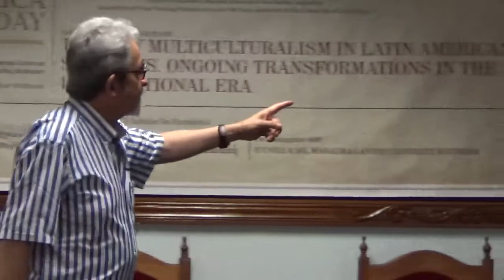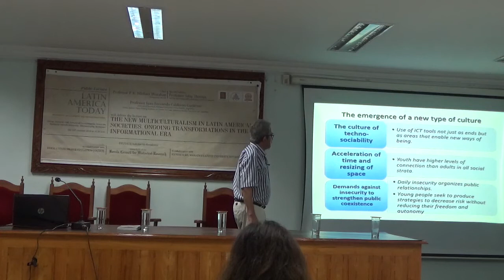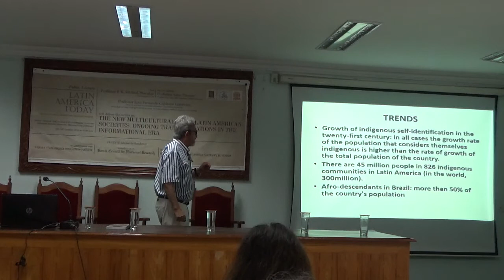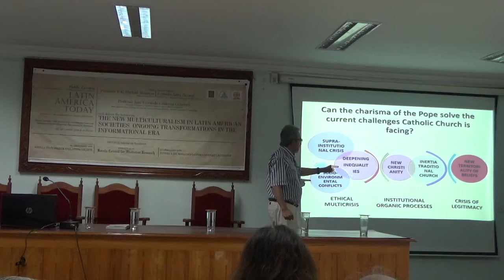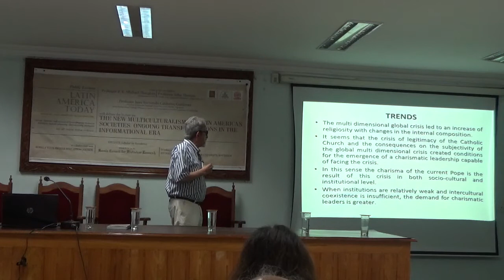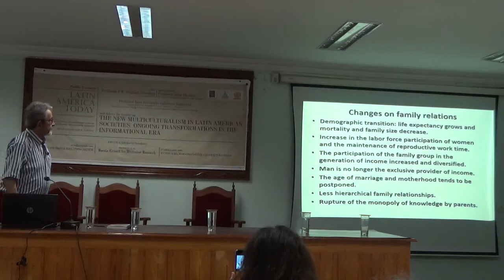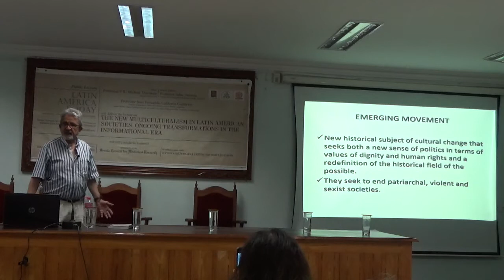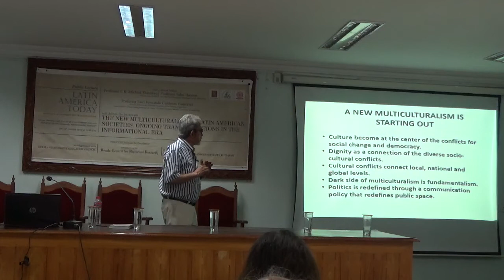The New Multiculturalism in Latin American Societies - Vol2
Public Lecture on The New Multiculturalism in Latin American Societies: Ongoing Transformations in the Informational Era by Prof. Juan Fernando Calderón Gutiérrez at Seminar Hall, School of Environmental Sciences
Mahatma Gandhi University, Athirampuzha, Kottayam on 14th October 2019.